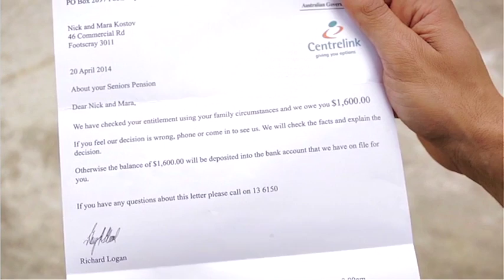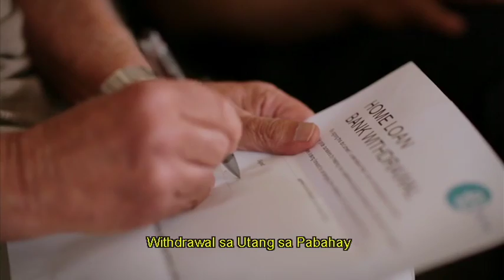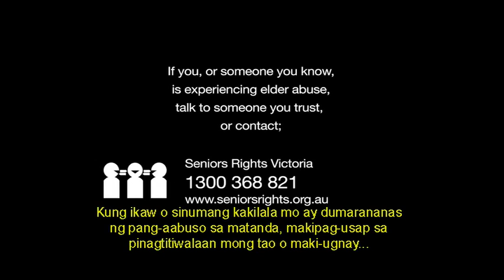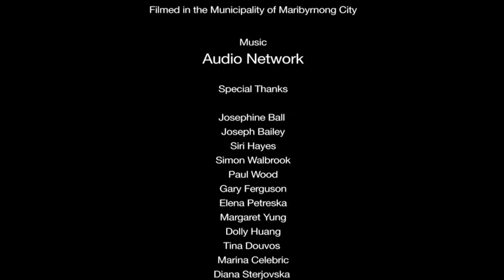Mara and Nick's story - Within my Walls (Tagalog) Kuwento ni Mara at Nick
This is part of Within my Walls, a community education resource on elder abuse

Ano ang mangyayari kung ang relasyon sa pamilya at kaibigan ay nagkakaproblema?